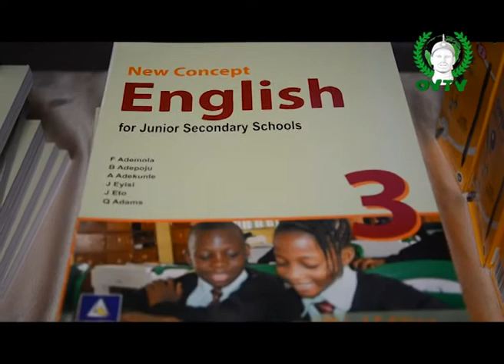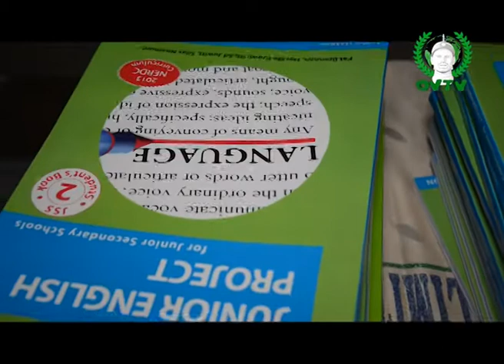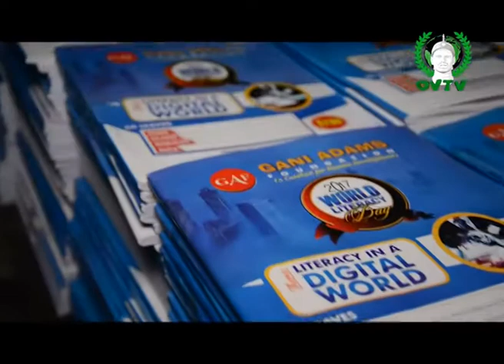WHEN GANI ADAMS FOUNDATION REACHED OUT TO PUPILS ON WORLD LITERACY DAY